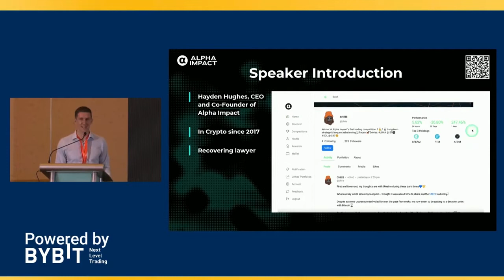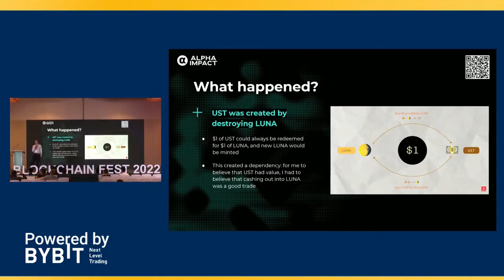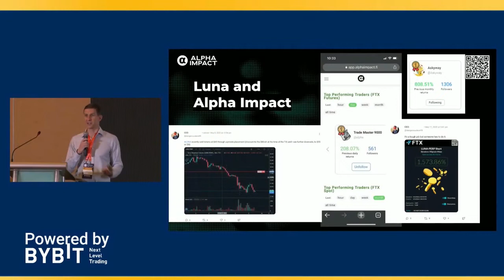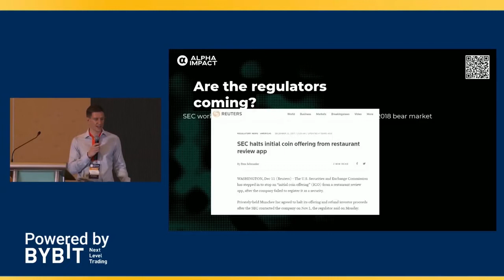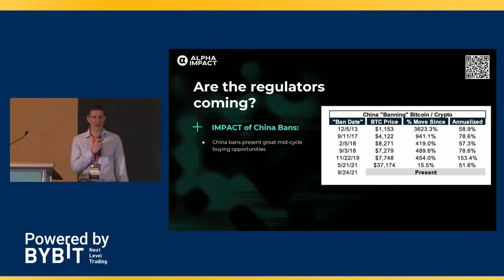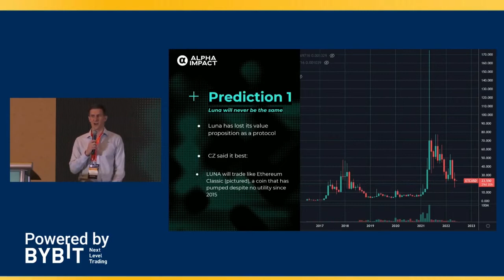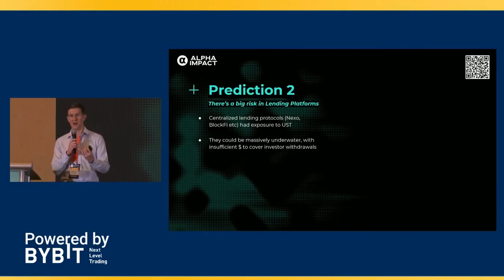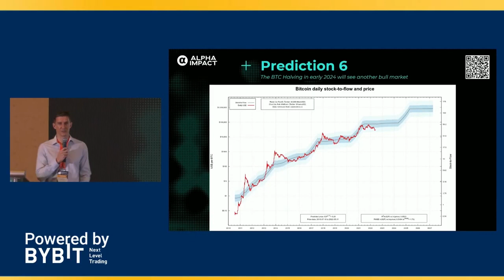Hayden Hughes' Keynote Speech | Blockchain Fest 2022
Hello! We are Alpha Impact, a copytrading social media platform! To find out more about what we do, please clink the link below to go to our website!